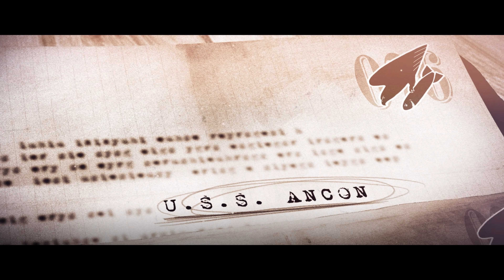SNIPER ELITE 4 4K Walkthrough Gameplay ALLAGRA FORTRESS FINAL PART ALL Objectives